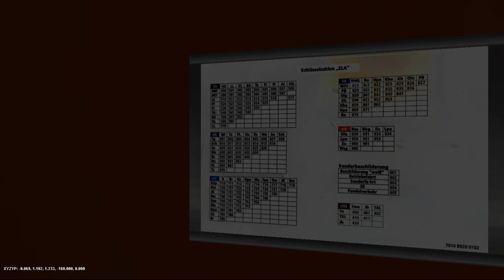TRS 2004 U Bahn Berlin Dora U7 im Berufsverkehr Kurswechsel ab Jungfernheide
Ende der 90er Jahre, wo hier und da noch der Zug vom Bahnhofsabfertiger abgfertigt wurde.
DL70 ZSA als Mischverband.
Von Turmstraße bis Jungfernheide auf der U55, ab Jungfernheide weiter bis Spandau als Verstärkung auf dem restlichen U7 Abschnitt.

Ein paar Sachen sind wieder zur Probe eingebaut, wo kleinigkeiten noch geändert werden.

Ein Abfertiger hat kaputte Technik gehabt beim Abfertigen. Das lasse ich jetzt mal so im Raum stehen.